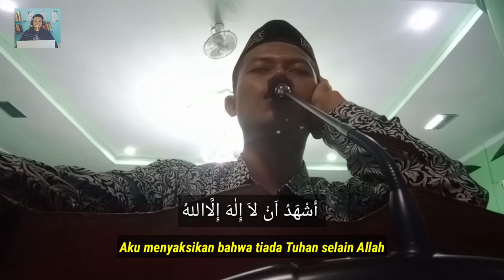Marbot Masjid Adzan Isya || tutorial adzan nafas panjang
adzan ashar
adzan ashar bandung
adzan subuh
adzan magrib
adzan bandung
adzan isya
adzan dzuhur
adzan magrib hari ini
adzan ashar hari ini
adzan ashar bekasi
adzan ashar bogor
adzan ashar jam berapa
adzan ashar di bandung
adzan ashar karawang
adzan subuh bandung
adzan isya bandung
adzan bekasi
adzan bogor
adzan bandung 2021
adzan bogor hari ini
adzan bandung jam berapa
adzan bacaan
adzan bayi baru lahir
badzan
badzan bin sasan
adzan meaning
badzan meaning in urdu
badzan meaning in english
bedpan meaning in hindi
badzan in english
badzan in urdu
adzan cirebon
adzan cimahi
adzan cikarang
adzan cianjur
adzan cimahi hari ini
adzan cirebon hari ini
adzan ciamis
adzan dzuhur bandung
adzan dzuhur hari ini
adzan dzuhur bandung hari ini
adzan dzuhur bekasi
adzan dzuhur depok
adzan dzuhur bogor
adzan dzuhur garut
doa adzan
doa adzan subuh
doa adzan dan artinya
doa adzan maghrib
doa adzan sesuai sunnah
doa adzan latin
doa adzan dan iqomah
doa adzan lengkap
adzan subuh hari ini
adzan subuh jam berapa
adzan subuh bandung hari ini
adzan subuh bekasi
adzan subuh bogor
adzan subuh depok
e-adzan apk
adzan fm bandung
adzan fm
adzan fajar
adzan fi buyutikum
adzan fahmi
adzan fahmi asyraf
adzan garut
adzan google
adzan gtv
adzan gunung sindur
adzan global tv
adzan gontor
adzan gaib
adzan gimana
adzan hari ini
adzan hari ini bandung
adzan hari ini cimahi
adzan hari ini bekasi
adzan hari ini bogor
adzan hari ini depok
adzan hukumnya
adzan hari ini jam berapa
adzan h. muammar yang diakui dunia
adzan h muammar za
adzan h nanang qosim
adzan h chumaidi
download adzan h muammar za
download adzan h nanang qosim
adzan isya jam berapa
adzan isya bekasi
adzan isya bogor
adzan isya hari ini bandung
adzan isya depok
adzan isya karawang
i love adzan maghrib
i love adzan magrib
download i adzan
cara adzan i bayi
i love you adzan maghrib
adzan jam berapa
adzan jumat bandung
adzan jumat
adzan jam
adzan jam 3
adzan jumat hari ini
adzan jumat hari ini bandung
adzan jadwal
adzan kota bandung
adzan karawang
adzan kota bandung hari ini
adzan kbbi
adzan kalimat
adzan komat
adzan kata baku
adzan kuningan
adzan latin
adzan lampung
adzan lembang
adzan langsung sholat
adzan langgam jawa
adzan legendaris 1980
adzan lagu rost
adzan lahiran
adzan maghrib bandung
adzan maghrib
adzan maghrib hari ini
adzan maghrib bogor
adzan maghrib depok
adzan maghrib cirebon
adzan m toha
adzan m
adzan m toha mp3
suara adzan m. haidar ramadhan
adzan nafas pendek
adzan nada rost
adzan nada
adzan nahawand
adzan nanang qosim
adzan nada rendah
adzan nusa
adzan nafas pendek merdu
adzan dan iqomah
adzan orang meninggal
adzan otomatis
adzan orang syiah
adzan orang yahudi
adzan online
adzan orang meninggal latin
adzan otomatis apk
adzan omar hana
o channel adzan
o channel adzan subuh
adzan o kang
adzan pertama
adzan pertama kali disyariatkan pada tahun
adzan purwakarta
adzan paling merdu
adzan pertama kali dikumandangkan oleh sahabat nabi yang bernama
adzan pertama subuh
adzan pertama kali dikumandangkan di kota
adzan pkpu
adzan quranic center ustadzah aisyah
adzan quranic center
adzan iqomah
adzan qori internasional h.muammar z.a
adzan iqomah jenazah
adzan iqamah
adzan rcti
adzan radio
adzan riko
adzan remix
adzan rancaekek
adzan rumah baru
adzan ruli maroya
adzan rost
razan
razanet
razanzu
razan tiktok
razanzu tiktok
razanet wifi
razani skincare
adzan s
adzan tasikmalaya
adzan teks
adzan merdu
adzan terbaik
adzan termerdu di dunia
adzan trans tv
adzan tangerang
adzan tengah malam
yt adzan merdu
yt adzan
adzan upin ipin
adzan untuk bayi baru lahir
adzan untuk orang meninggal
adzan untuk bayi perempuan
adzan untuk anak
adzan untuk bayi baru lahir perempuan
adzan untuk wilayah bandung
adzan untuk rumah baru
uu suara adzan 2019
uu suara adzan
uu suara adzan disahkan
adzan versi takbiran
adzan viral
adzan versi jawa
adzan versi madinah
adzan versi mekkah
adzan versi takbiran mp3
adzan valdy nyonk
adzan versi bilal
video adzan merdu
video adzan subuh
video adzan maghrib
video adzan mekkah
video adzan subuh anak
video adzan terbaik
video adzan dan iqomah
video adzan maghrib trans tv
adzan wilayah bandung
adzan waktu
adzan wib
adzan wilayah bekasi
adzan waktu sholat
adzan wilayah bogor
adzan wilayah depok
adzan wilayah cirebon
x factor adzan
adzan yang benar
adzan yahudi
adzan yang paling merdu
adzan yang bagus
adzan yang baik
adzan yogyakarta
adzan yang baik dan benar
bahasa arab adzan
adzan jam 00.00
adzan jam 02.30
adzan 19 juli 2021
adzan 1 jam sebelum subuh
adzan 13 april 2021
adzan 1998
adzan 15 april 2021
adzan 1994
adzan 1990
adzan_12
juara 1 adzan internasional
calle adzaneta 1 valencia
adzaneta 1 valencia
adzan 2x saat sholat jumat
adzan 2021
adzan 2 kali subuh
adzan 24 jam
adzan 2 kali saat jumat
adzan 2021 jakarta
adzan 2 kali waktu subuh
2 adzan dalam shalat jum'at
adzan 2 kali dalam shalat jumat
adzan 2 kali dalam shalat jumat rumaysho
adzan 2 kali shalat jumat
dalil adzan 2 kali shalat jumat